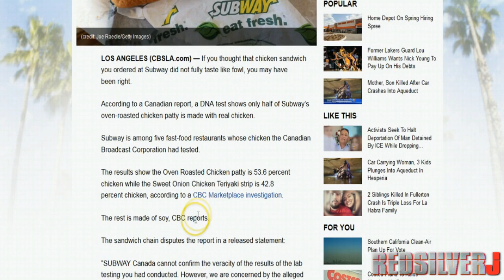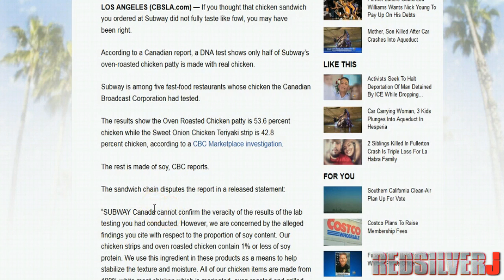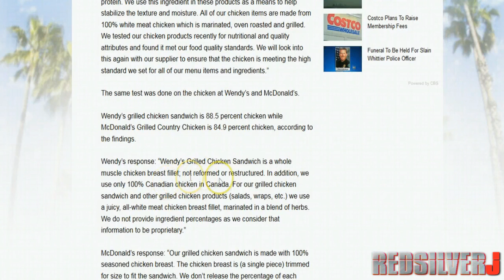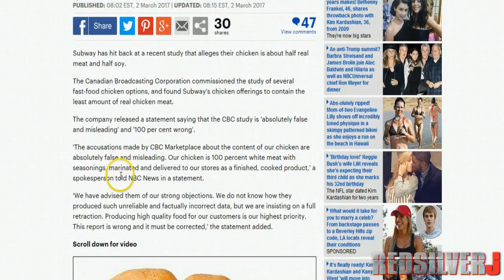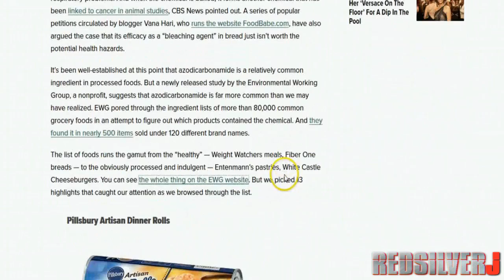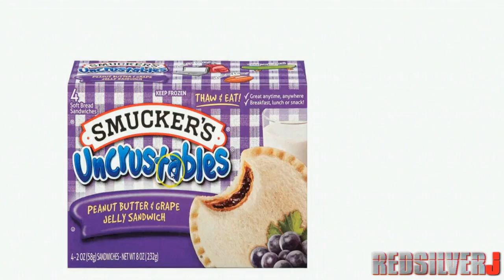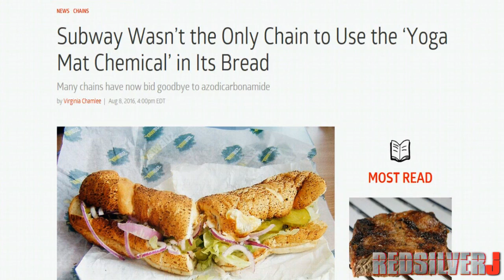Subway Chicken Found to Contain Only %50 Meat Eat Fresh AT HOME (Redsilverj)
Fast food chicken: Testing Subway, McDonald's, A&W, Wendy's & Tim Hortons (CBC Marketplace)

 The ‘mystery meat’ insult: It’s not just for Subway.

Food scientists weigh in on 50% Subway chicken test—it’s 100% weird

Subway chicken only about 50% meat, according to Canadian study

What's in your chicken sandwich? DNA test shows Subway sandwiches could contain just 50% chicken

Nearly 500 ways to make a yoga mat sandwich

‘Yoga mat’ chemical azodicarbonamide found in nearly 500 grocery store food items: report